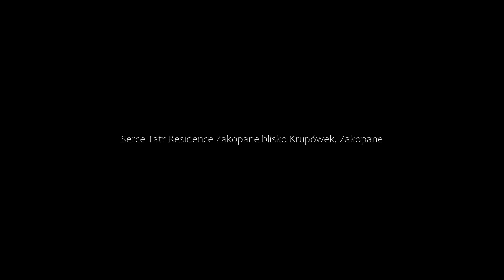Serce Tatr Residence Zakopane blisko Krupówek, Zakopane, Poland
About Property:
Situated in Zakopane, Serce Tatr Residence Zakopane - blisko Krupówek offers accommodation with a terrace or a balcony, free WiFi and flat-screen TV, as well as free bikes and a garden.

A fridge is also offered, as well as a coffee machine and a kettle.

A buffet breakfast is available each morning at the bed and breakfast.

After a day of skiing or cycling, guests can relax in the shared lounge area.

Popular points of inter...
Property Type: Hotel
Address: 48 Kasprusie, 34-500 Zakopane, Poland
Searching For
1. Serce Tatr Residence Zakopane blisko Krupówek - Zakopane - Poland
2. Serce Tatr Residence Zakopane blisko Krupówek - Zakopane - Poland Address
3. Serce Tatr Residence Zakopane blisko Krupówek - Zakopane - Poland Rooms
4. Serce Tatr Residence Zakopane blisko Krupówek - Zakopane - Poland Amenities
5. Serce Tatr Residence Zakopane blisko Krupówek - Zakopane - Poland Offers and Deals
Audio Credit:
Track Title: Subway Dreams
Artist: Dan Henig